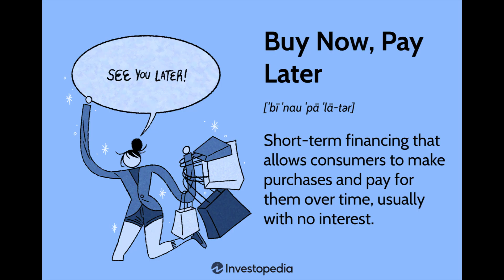BNPL: Buy Now, Poor Later?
Orang muda zaman sekarang ramai yang berhutang demi memuaskan nafsu sendiri. Tanpa mereka sedar, penggunaan BNPL telah membawa mereka ke arah muflis. Adakah anda salah seorang daripada mereka?

Host Bella bersama tetamu:
1) Aisya Fatini binti Mohd Hafiz, KPTM Ipoh, Diploma TESL, Presiden MPP KPTM Ipoh, 20 tahun

Untuk menonton klip penuh show "BNPL: Buy NOW, POOR Later?" pada 26 Februari 2024 klik